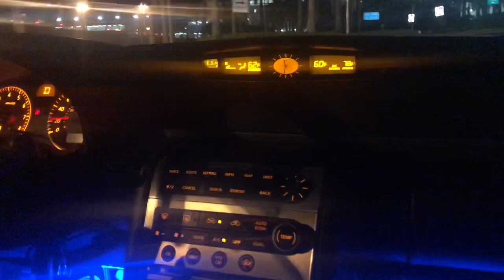HALLOWEEEN DAY VLOG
Besitos -babylaurii